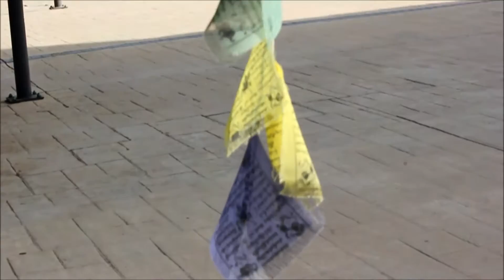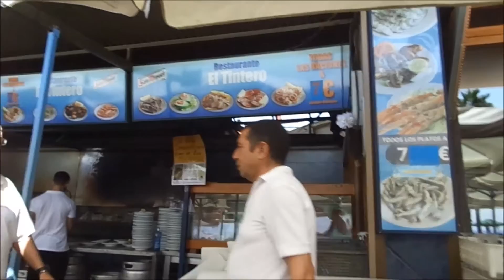Road Trip 3 dia Árvore das chupetas